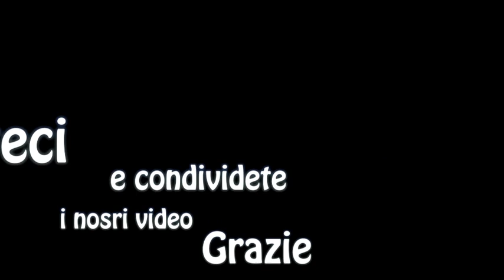DisCover La Bella e la Bestia - Uno sguardo d'amore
"DisCover" è un po' un gioco di parole,  nasce proprio dalla voglia di "scoprire" e "riscoprire" i classici della tradizione Disney, che tutti amiamo, grazie alle nostre reinterpretazioni.
E' un progetto totalmente auto-prodotto dietro cui c'è stato un grande lavoro e di cui andiamo tutti molto fieri.

Piano e arrangiamento Dario Murgia
Voci: Antonio Bruno, Alessia Calvino.
Registrato e mixato presso DB Studio di Daniele Barbagallo
Montaggio video ed editing Alessia Calvino
Make up Alfio Sole